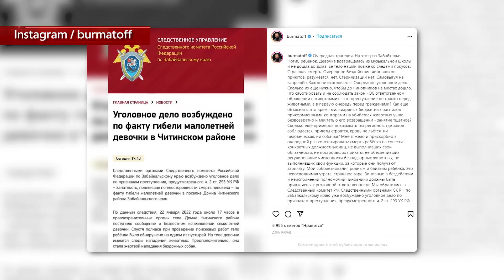АКТУАЛЬНО - МНЕНИЕ: Бурматов